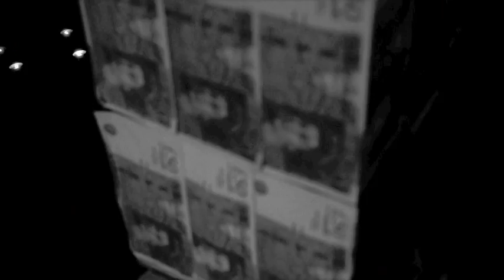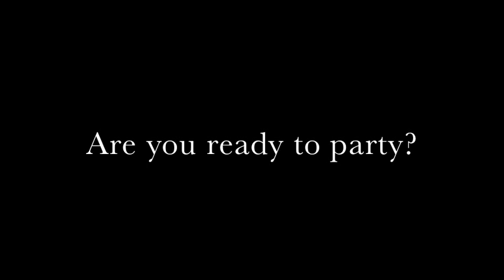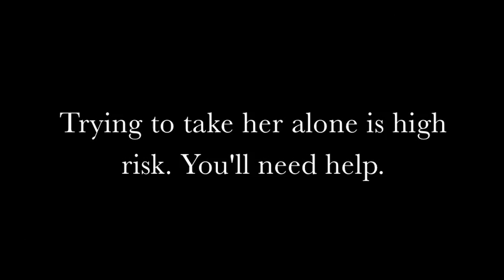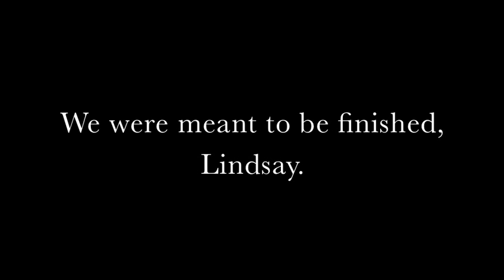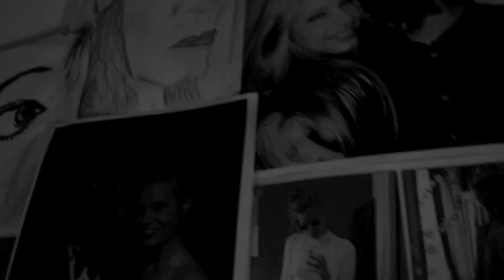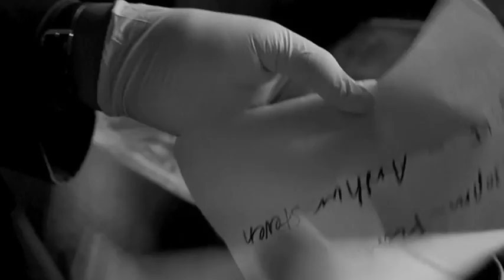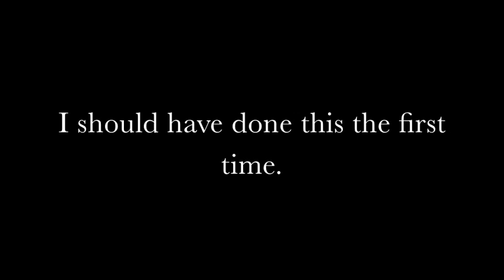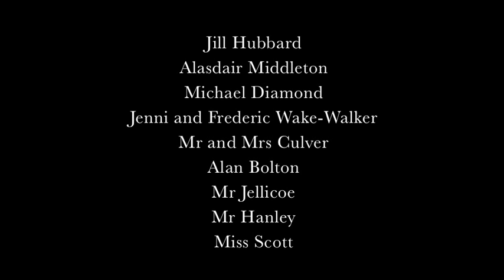Beggars & Choosers (2015)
Beggars & Choosers
A Silent film in black and white
For Michelle

Written and Directed by Emile Burgoyne @TheRealEmileB
Starring:
Ayesha Griffiths @AyeshaGriff
Jamie Rose
Sam Rawbone @SamRawbone
Harlan Epstein
Alex Jenn
and Sam Burgoyne

Grace Englert
Evie White @noevieno
Otto Richardson
Dimitri Pantelli
Rosie Tilbrook @Rosie_Tilbrook
Ella Spencer @Elllllllaaaaaaa
Ben Chamberlain
Robert Stephenson @Rob_Stephenson_
Hugh Cavanagh

Evie Brown
Bethany Rumbellow
Elizabeth Amy Hawes
Hal Keys-Holloway
Jake Hindley
George Biddiscombe
Emily Reeves
Alice Christie
Clementina Allende Irriarte @Clementeenie

Don't Gas @Dont_Gas
Cruger @cruger7
DixonBeats @DixonBeats
Katie Payn @katie_payn
Ruby Brooks
Phelan Burgoyne

And thankyou to Gill Burgoyne whose ending credit disappeared for some reason. I love you mum x